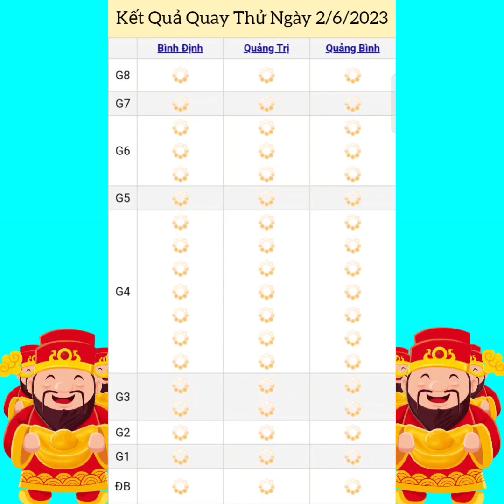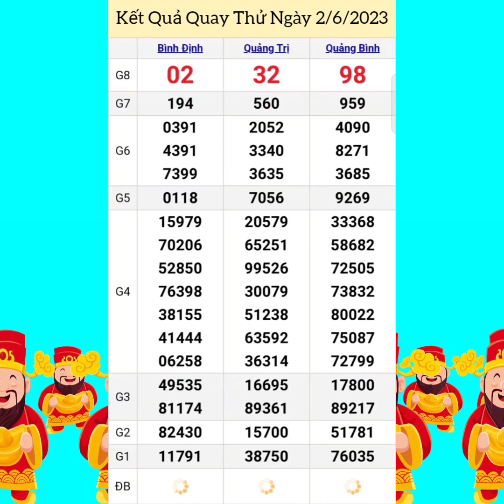Quay Thử Xổ Số Miền Trung | Bình Định, Quảng Bình, Quảng Trị | Ngày 2/6/2022